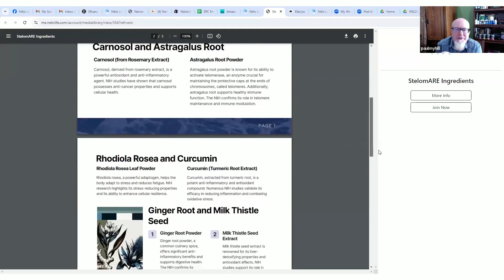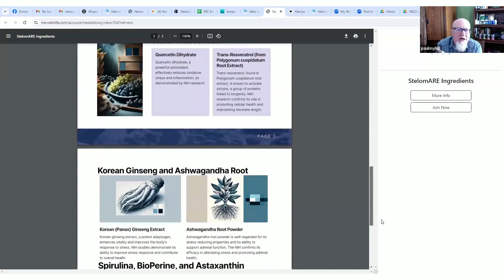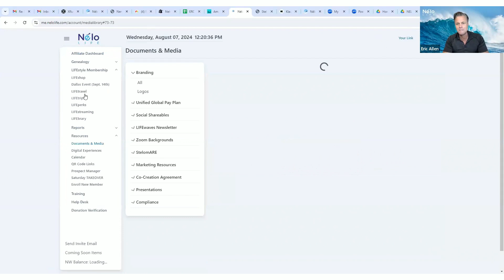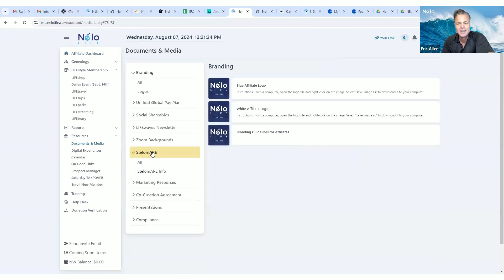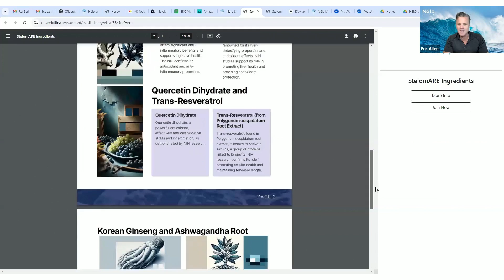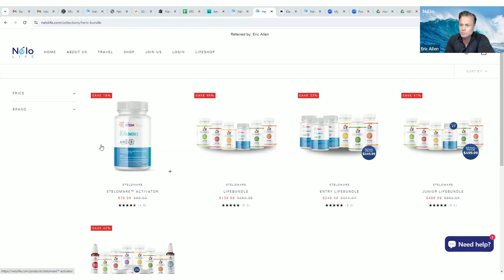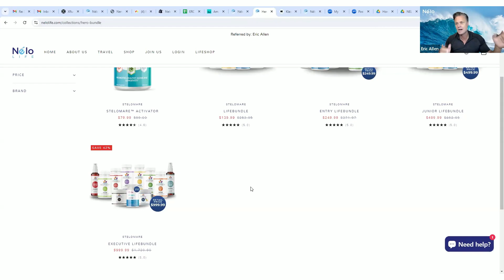StelomARE Explained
StelomARE inventor Paul Myhill explains the breakthrough product's comprehensive three-in-one mode of action for cellular defense & repair and healthy longevity.

for more information.